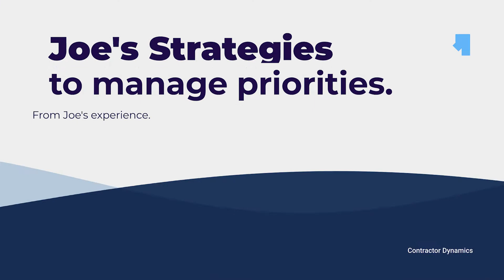Create More Time By Managing Your Priorities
Not enough time in the day? This video is for you!

We all know there are 24 hours in a day. Yet, many of us complain that there's never enough time. So what's the solution?

We don't "find more time". We manage our priorities more efficiently, which helps us operate more effectively.

In this video, Joseph shares his strategies for getting more meaningful and impactful things done every day.

We don't need to do everything in a day. But we do need to ensure we're getting 1% better every day.

Priority Management can change your life. This is a video to not only watch, but to implement.

Joseph Hughes
Contractor Dynamics
ContractorDynamics.com